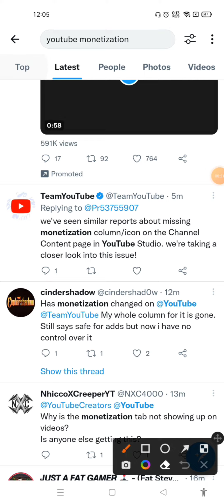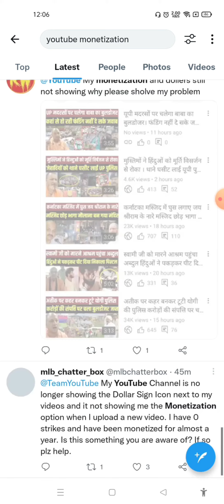YouTube Monetization Not Showing | Youtube Monetization Issue